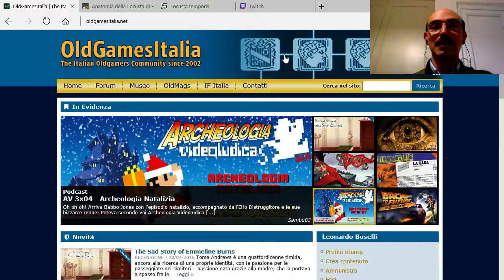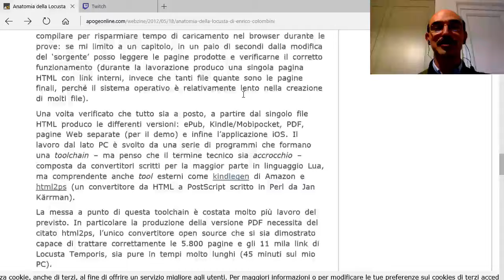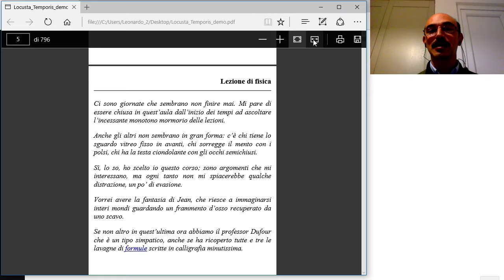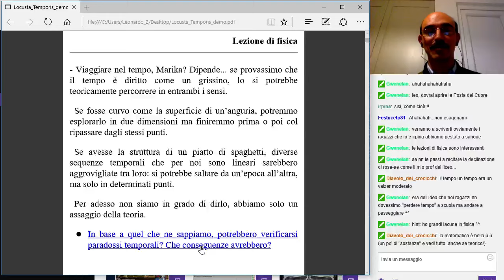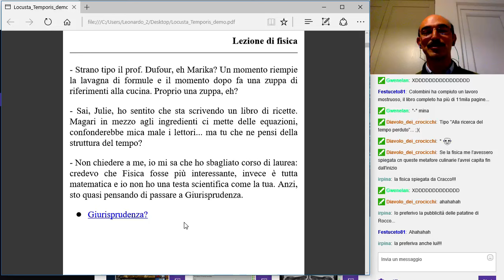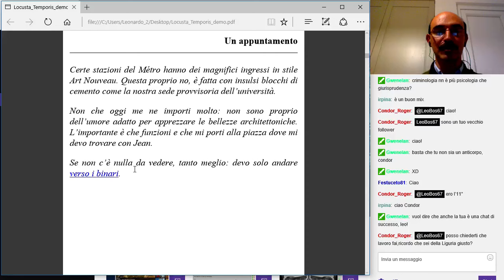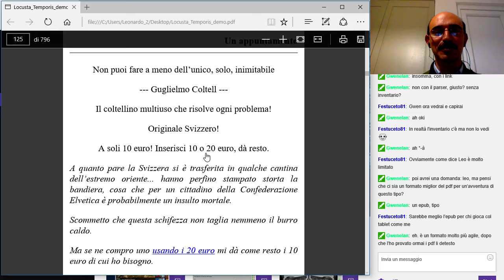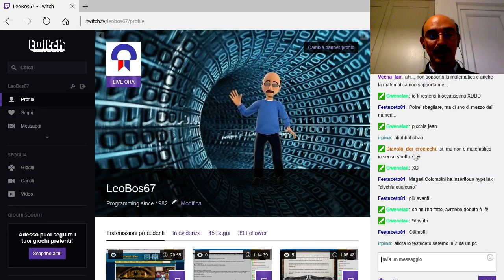Locusta Temporis - avventura testuale - gameplay LIVE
Il gameplay in diretta di "Locusta Temporis", un'opera di narrativa interattiva in formato ebook del maestro Enrico Colombini.